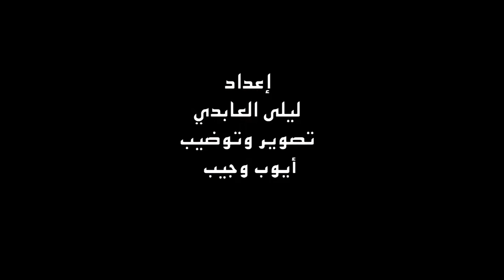نافع: البيجيدي نجح لعدم احتكاره للحكومة